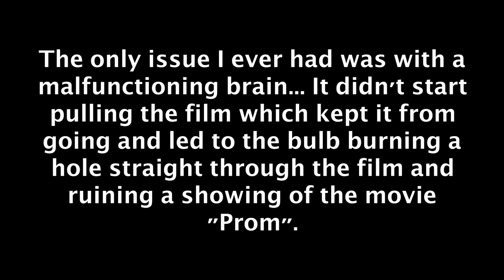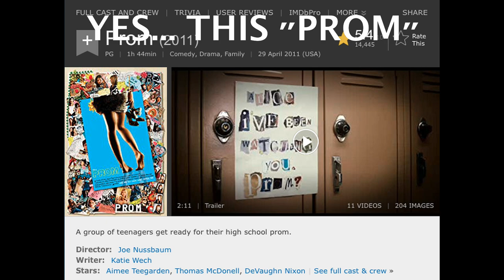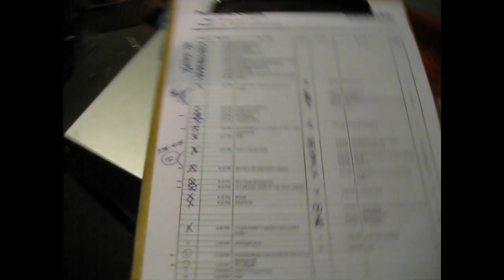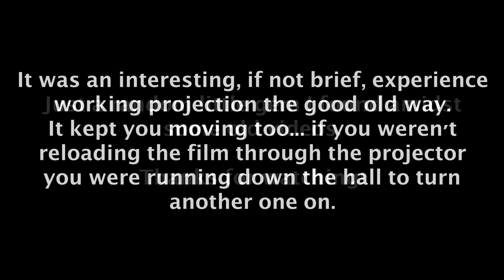WORKING OLD FILM PROJECTORS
Just a little something here. I found an old video I took of myself with a little digital camera from almost 10 years ago, back when my workplace had actually reel to reel film projectors. I worked in projection near the end right before we turned all digital. So this is a rarity these days, but I figured just for fun, I'd post the video here from back in the day when you couldn't just tap a touchscreen to make everything work. The further and further into the future we go the more of a lost and forgotten process things like this will become.